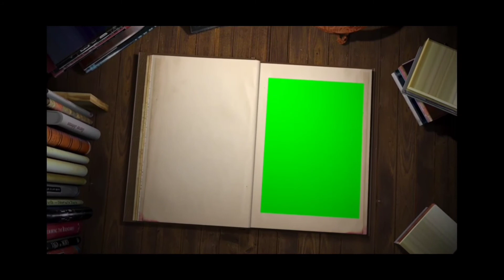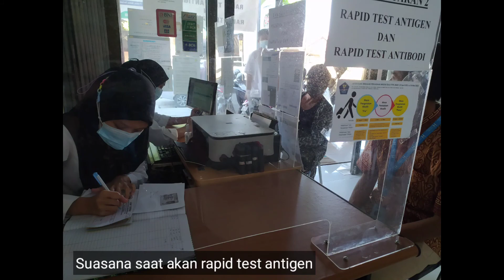Jurus Jitu Melakukan Penawaran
Assalamualaikum gaes
Pada bulan Ramadan lalu, kita berkesempatan untuk melakukan komunikasi dan audiensi di salah satu perusahaan migas yang berlokasi di Lombok. Dalam audiensi tersebut, kita berhasil melakukan penawaran kerjasama dengan perusahaan tersebut.

Apa sih jurusnya agar kita dapat melakukan penawaran dengan baik? yuk kita simak video ini.

endorsement:
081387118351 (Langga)